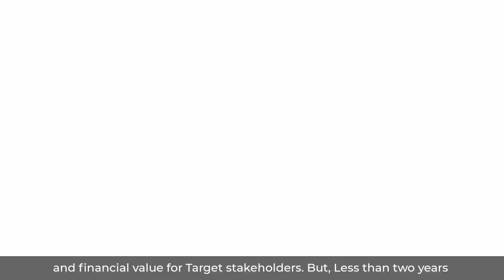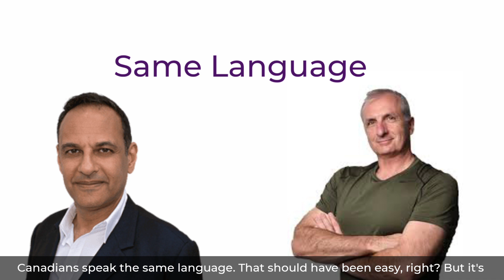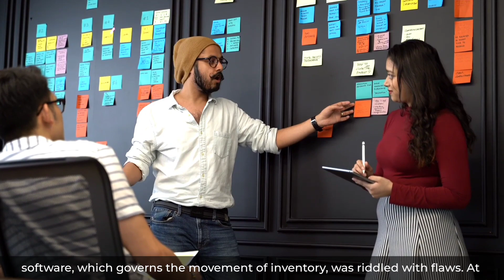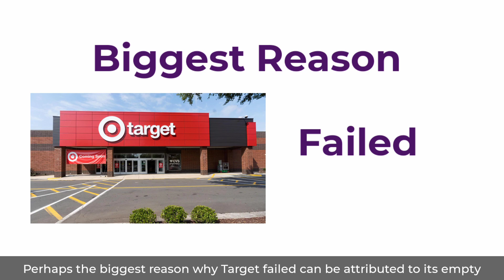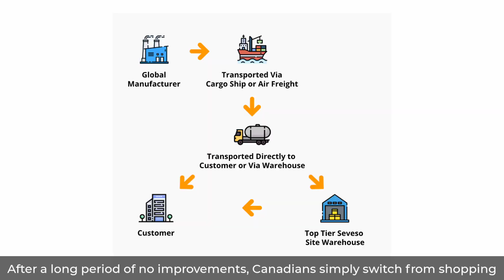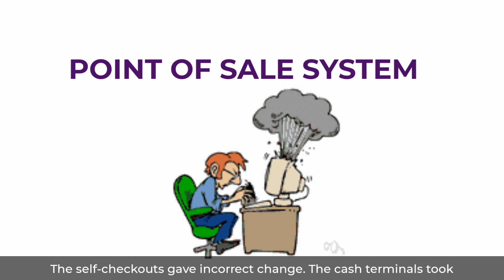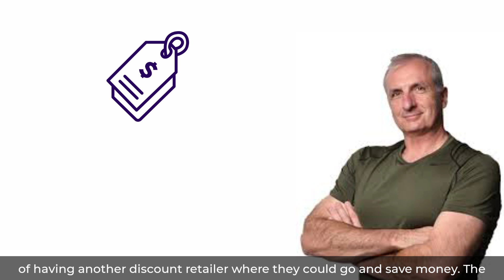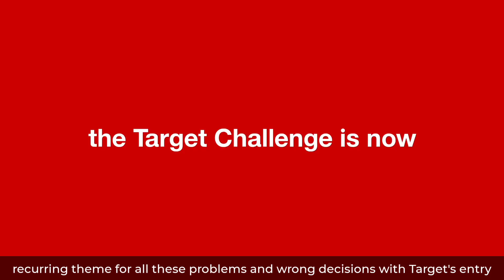Why Target’s Canadian Expansion Failed | Supply Chain Failure | SCM Strategy | MBA Case Study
Target was similar to other retailers such as Walmart and Kmart, as they centered their business models around the traditional discount retailer value chain. Unlike Walmart, Target attracted customers across varying income levels and presented their products in a clean upscale environment that further enhanced their image of being a quality provider.

In March 2013, Target Canada officially opened its first store. From the beginning, this seemed to be a project destined for success.

Looking to emulate Walmart’s seamless foray across the Canadian border, Target followed the same business model. The basis included buying the leases of a now-defunct big-box store called Zellers. Target bought the leasehold interests of 220 Zellers locations for $1.8 billion in 2011, with plans to convert 150 of the locations to Target stores by 2014. Ultimately, that number would only reach 133.

By early 2015, the brand announced it was closing all of its Target Canada stores, claiming that by their estimates, it would take six years to turn a profit. To date, it had lost around $7 billion on the effort.

These store closures were an abrupt move that left 17,600 employees out of work and people around the country scratching their heads.

How did the company known as Tarzhay, manage to thrive in the US economy, but fail miserably in the Canadian market?

This case study describes the reason for Target Canada's Failure,